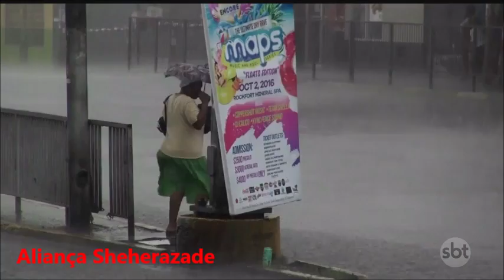SBT Brasil - 04 de Outubro de 2016 - Melhores Momentos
Confira os Melhores Momentos do SBT Brasil desta Terça-Feira, 04 de Outubro de 2016 com Joseval Peixoto e Rachel Sheherazade.